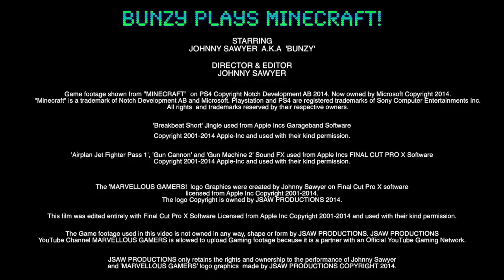STAIRWAY TO MINECRAFT HEAVEN!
IT WAS A STUPID IDEA, NOW THAT STUPID THOUGHT IS TURNING INTO STUPID REALITY. CAN BUNZY REALLY BUILD STAIRS TO MINECRAFT HEAVEN? ENJOY!